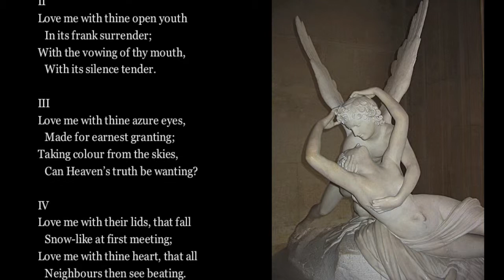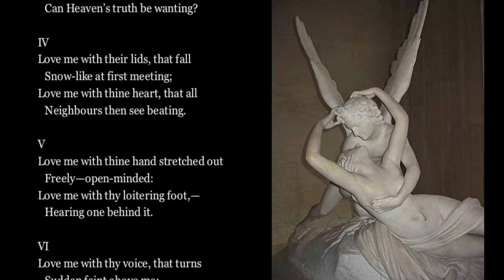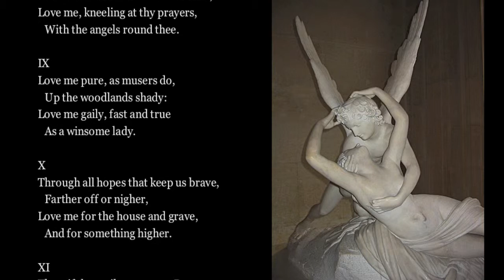A Man's Requirements a poem by Elizabeth Barrett Browning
A Man's Requirements written by Elizabeth Barrett Browning and read by Jean Aked.